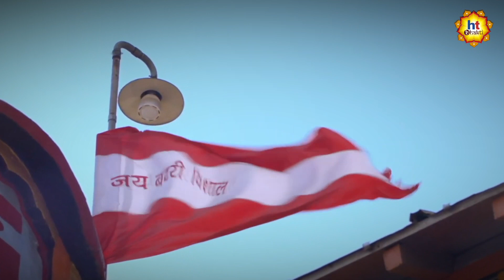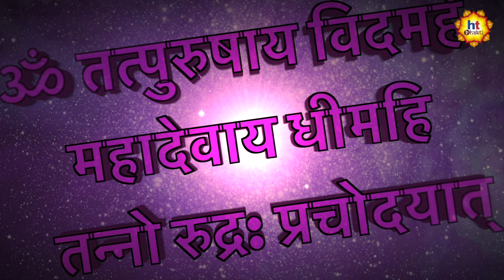शिव गायत्री मंत्र | Shiv Gayatri Mantra | Devotional Songs | HT Bhakti